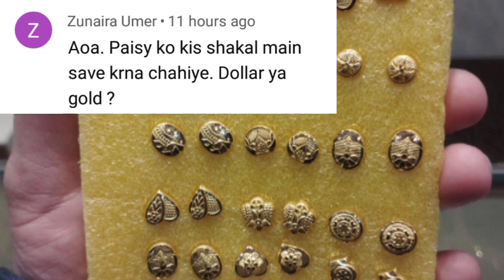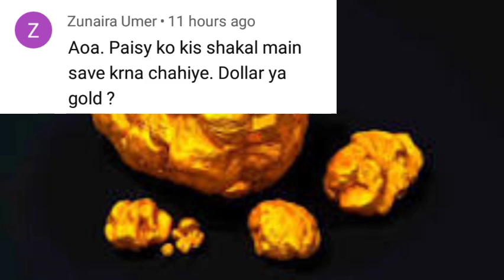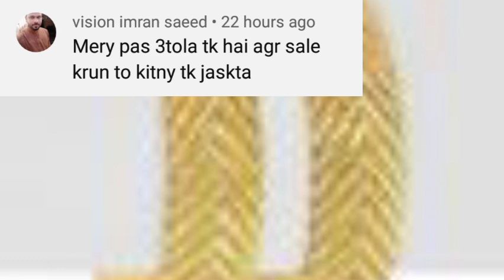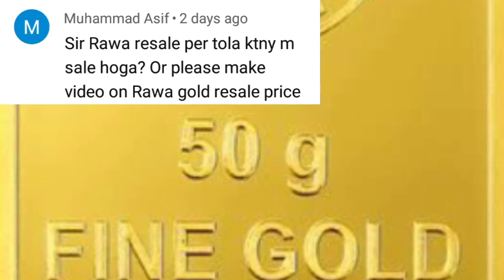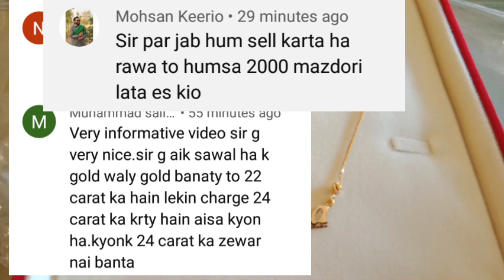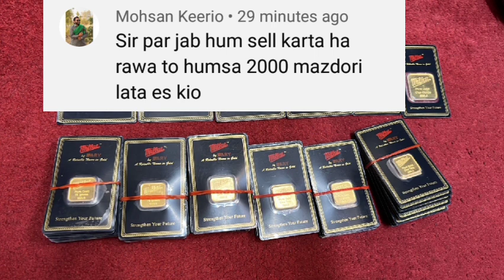Gold Rate In Pakistan Today | 12 June 2023 Gold price today | Dollar rate in pakistan | Dhaniaal tv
Frequently asked questions about Gold and Dollar, your answers today ,